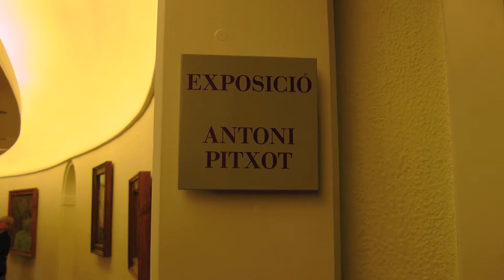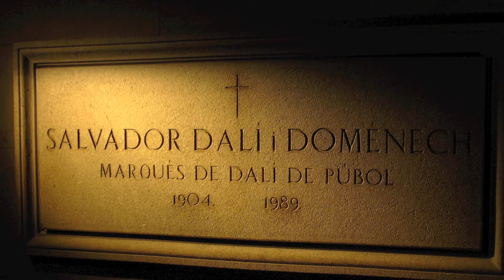Museo Dalí (Figueras, Gerona), por Luis Miguel Villar Angulo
Visita al Museo de Dalí